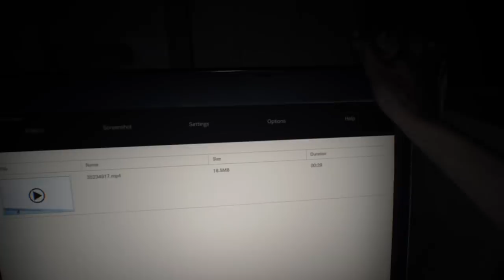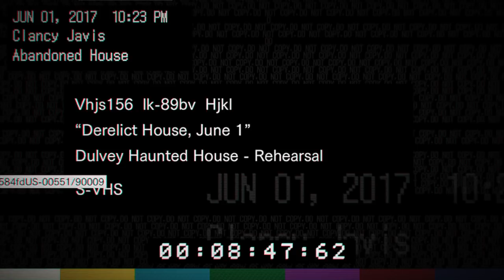RESIDENT EVIL 7 GAMEPLAY - PARTE 01 - Che gran simpaticone!